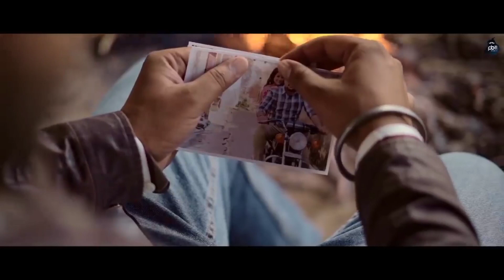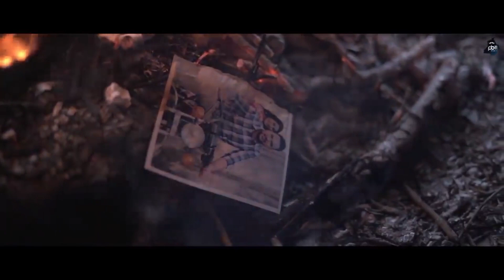Kaka - Viah Di Khabar ft.Sana Asiz (Official Video) : Priyanka Khera : Latest punjabi song 2021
kaka song
kaka new song
kaka song download
काका
kaka marriage
kaka all song
kaka song download mp3
kaka all song download pagalworld
kaka age
kaka all song download mp3
kaka all song ringtone download mp3
kaka all song download pagalworld mp4
kaka audio song
a kakarakaya in english
a kakarakaya
a kakashi le gustaba rin
a kakashi picture
a kakas és a pipe
kaka bholenath song download mp3
kaka biography
kaka bholenath song download mp3 pagalworld
kaka bholenath lyrics
kaka biography in hindi
kaka bholenath ringtone
b kakad google scholar
b kakade lawyer
b kakade
kakashi birthday
kakatiya b.ed results
kakashi b
kakaotalk b
b k kakati road guwahati
kaka collection
kaka cutting
kaka cutting photo
kaka chi
c kakao
kakadu c
kakadu c brightening daily cleanser
kakadu c cleanser
kakadu c peel pads
kakadu c reviews
kakadu c evening oil
kakadu c serum reviews
kaka dj song
kaka download
kaka dj
kaka darling song download
kaka dupatta
kaka dhoor pendi lyrics
kaka dj song download
d kakashi
kakarot d medals
kaka d iralu
kakarot d medal farming
kakarot d medal locations
kaka d iralu biography
kaka d iralu books
kaka d iralu wikipedia
kaka english grammar book
kaka english
kaka education
kaka english mein
kaka english meaning
kaka english spelling
kaka express
kaka enterprises
e kakano ahau
e kakano ahau lyrics
e kakashi
e-kakadu
e.kakao..com/number
e kakadu pl
kaka footballer
kaka full song
kaka first song
kaka full name
kaka football player age
kaka food
काका फुटबॉलर
f kaka frankfurt
f kaka berlin
fkaka club
f kaka munich
f kakao
f kaka freiburg
kakashi f
kaka geet likhda
kaka gane
kaka girlfriend name
kaka ganga
kaka geet likh de
kaka geet likhda mp3
g kakadiya
kaka g mp3 song download
kaka g movie
kaka g song
kakapo g shock
kaka g all song download
kaka g new song
kaka g punjabi movie
kaka hathrasi
kaka hairstyle
kaka height in feet
kaka hair cutting
kaka hara
kaka history
काका हाथरसी
kakaako h mart
kakashi h
kakamega h
kakabawa h block
kakaako h mart parking
kakamega hb vs nzoia sugar
kakamega h. – gor mahia
kakamega h fc
kaka images
kaka instagram
kaka income
kaka in hindi
kaka in english
kaka insecticide
i kaka dow vc platoon
gai kakashi
i akaun
gai kakashi ao3
gai kakashi piggyback
i kakao
i'm kakashi hatake
i'm kakashi the copy ninja
kaka ji
kaka ji song
kaka ji singer
j-kakaku
j. kakascik
kaka j tanzania
kakariki
j v kakadiya
j's bbq kakaako
j's bbq kakaako menu
kaka kaka
kaka ke gane
kaka keh len de song download
kaka ki shaadi
kaka ka new song
काका काका
kaka libaas
kaka libaas mp3 song download
kaka libaas lyrics
kaka lohgarh
kaka life story
kaka libaas ringtone download
kaka latest song download
laka meaning
kakaotalk
kakao l
kakashi.l
kakaibabe l
kakaiba l
kakade l
g l kakadiya college bhavnagar
kaka mp3 song download
kaka mp3 song download pagalworld
kaka medical store
kaka mp3 song
kaka mp3 song download mr jatt
kaka mashup mp3 download
kaka manga
m kakao
m kakashi
kakao m spotify
kakao m artists
kakao m entertainment
kakao m audition
kakao m entertainment artists
kaka new song download pagalworld
kaka new song download mp3
kaka new song mp3
kaka new song ringtone download mp3
kaka net worth
kaka news
kaka new song punjabi
kaka song download pagalworld
kaka online
kaka old pic
kaka on the beat bhai
kaka online song
kaka official instagram
kaka original name
o kaka
o kaka song download pagalworld
o kaka song download
o kaka ringtone download
o kaka lyrics
ओ काका
kaka punjabi singer
kaka punjabi singer wife
kaka punjabi
kaka photos
kaka pic
kaka punjabi singer real name
kaka pagalworld
p kakande
kakashi pic
kakashi p
kaka p v c profile
kakao p
kakashi p n g
kakar p.c
kaka quotes
kaka qualification
kaka quora
kaka question answer
kaka quotes in marathi
kaka question bank
kaka qna
kaka ringtone
kaka real name
kaka ringtone download pagalworld
kaka real pic
kaka real name punjabi singer
r kaka
r kaka pes 2021
r/kakashi
r kakar
r kaka profile
kakarot r&d
kaka singer wife
kaka song ringtone
kaka song download mp3 punjabi
s kakaria cricketer
s kakaria
s kankaria
sakariya cricketer
s kakar
s kakashi
kakashi's face
kaka teeji seat
kaka teeji seat song download
kaka temporary pyar song download
kaka teeji seat lyrics
kaka temporary pyar lyrics
t kakashi
t kakanin
kakashi t shirt
kakao t
kakao t bike
kaka t cafe
kakashi t shirt india
kaka t shirt
kaka upcoming song
kaka ukulele
kaka uncle
kaka ucl
kakao id
kaka universal bender
kaka ucl goals
kaka video song
kaka video song status download
kaka village name
kaka vivamax
kaka vs ronaldo
kaka video song download
kaka vs ronaldinho
kaka vs messi
v kakaotalk
kakavas v crown melbourne ltd
kakashi v obito
kakavas v crown
kakashi v obito episode
kaka v man utd
pain vs kakashi
sasuke vs kakashi
kaka wikipedia
kaka wife name
kaka wedding
kaka wallpaper
kaka wikipedia in hindi
viah di khabar
viah di khabar song
latest kaka song